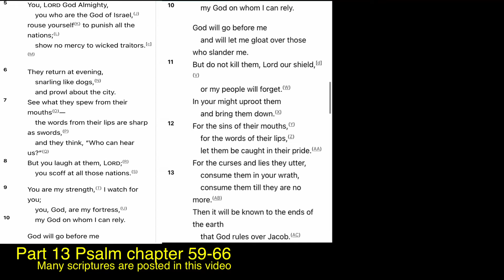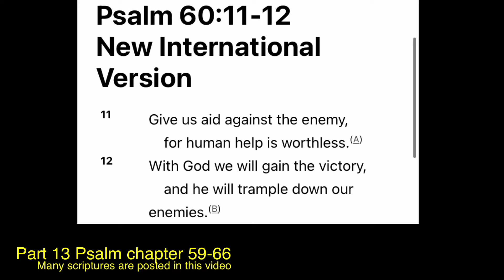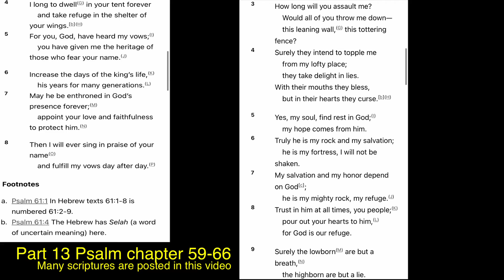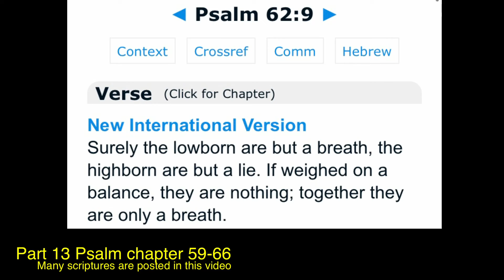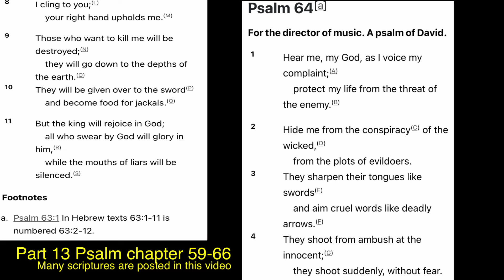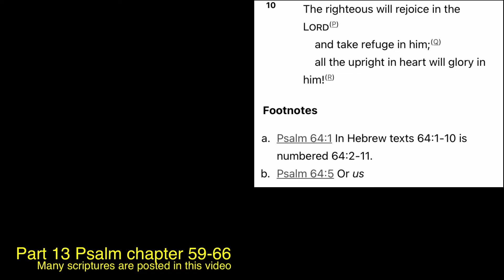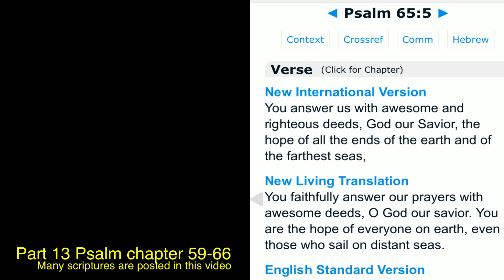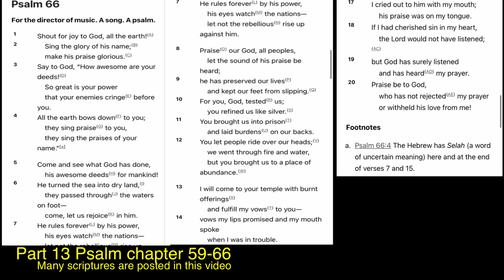Psalm Chapter 59-66